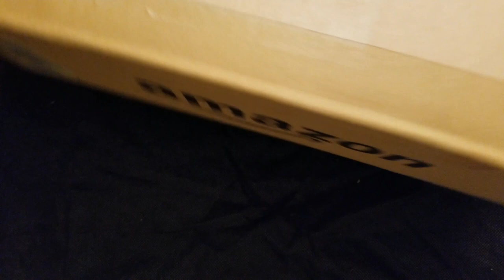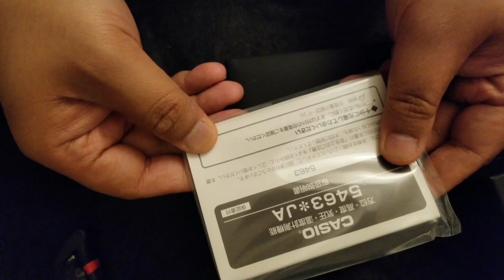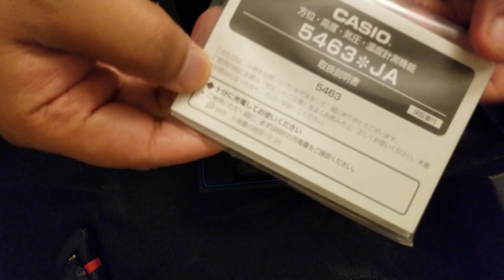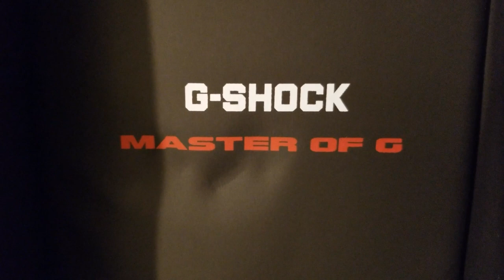Unboxing CASIO GWG 1000 Master of G MudMaster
CASIO GWG 1000 Master of G MudMaster.

This is a JDM and 100% Made in Japan. It comes with Triple sensors and Sapphire Glass.

Purchased this for a new Beater watch. Where I expect it to take a hell of a beating.